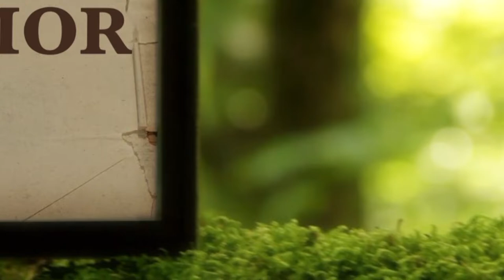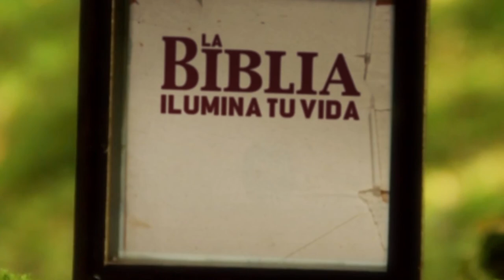La Biblia Ilumina Tu Vida: Lunes 06 de Junio del 2022